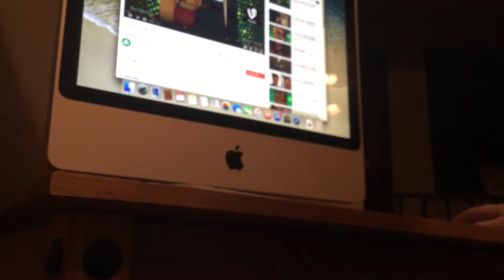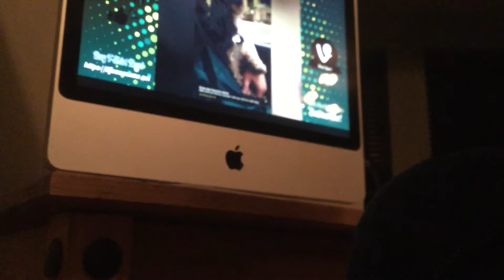Try not to laugh 1min long record